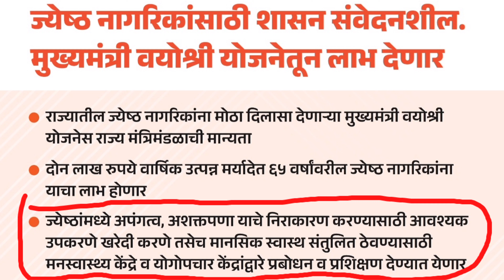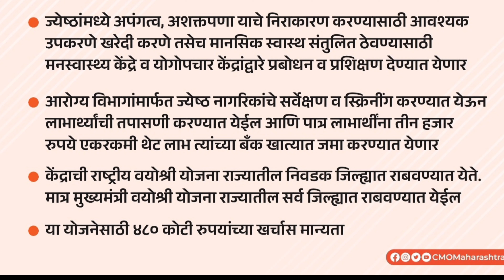मुख्यमंत्री वयोश्री योजनेमार्फत आता ज्येष्ठ नागरिकांना 3000 रुपये मिळणार | CM Vayoshri Yojana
मुख्यमंत्री वयोश्री योजनेमार्फत आता ज्येष्ठ नागरिकांना 3000 रुपये मिळणार |  Mukhyamantri Vayoshri Yojana